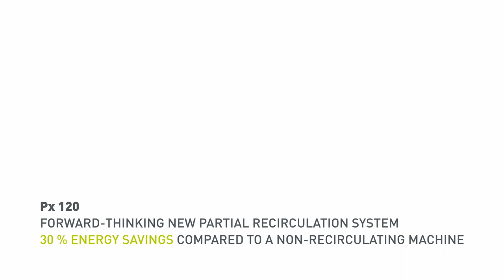PROBAT Px 120 drum roaster